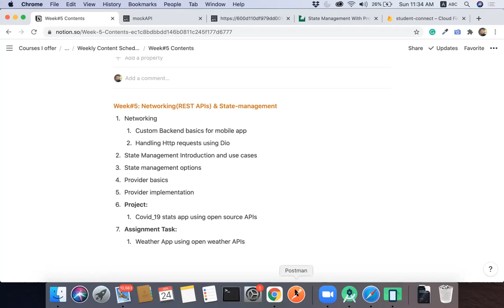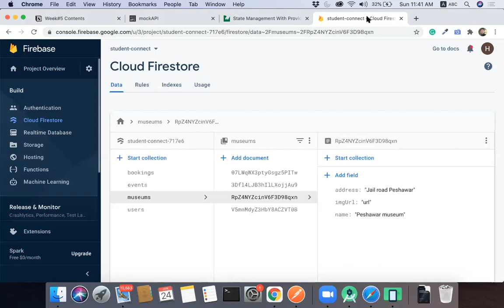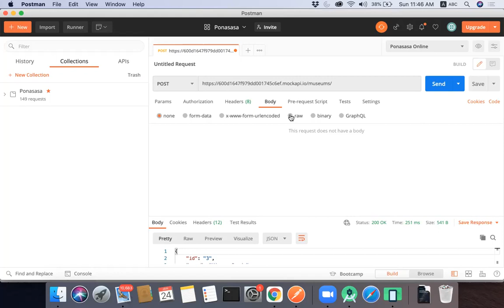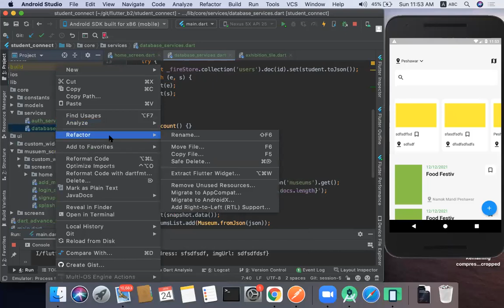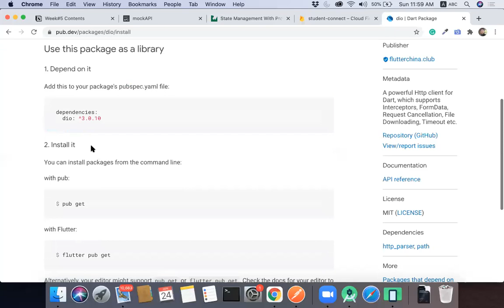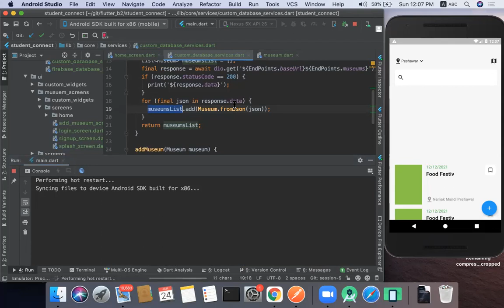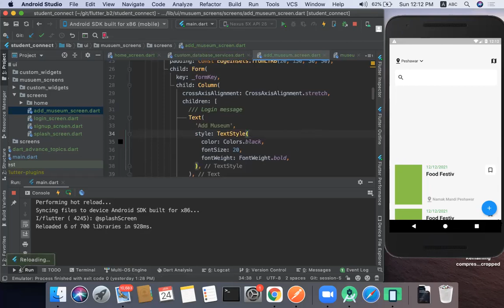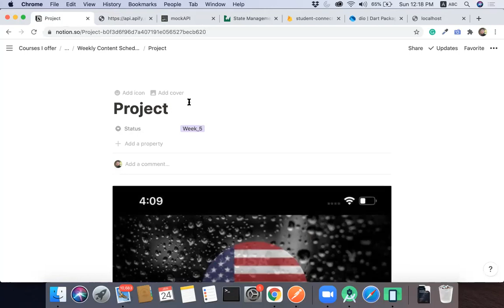Session#10: REST APIs in Flutter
his video is part of a complete flutter course in Hindi/Urdu with contents

This video is focused on:
1) Reason behind REST APIs
2) Testing REST APIs in Postman
3) Mock Rest APIs
4) Implementing REST APIs in Flutter